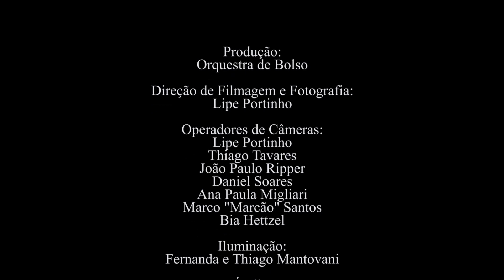Heitor Villa-Lobos: Abertura da ópera “Izaht” (1912) | OSN UFF - Regência: Tobias Volkmann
Abertura da ópera “Izaht” (1912)

Orquestra Sinfônica Nacional da UFF
Regência: Tobias Volkmann

BRASILIANAS
Sala Cecília Meireles (Rio de Janeiro, RJ)